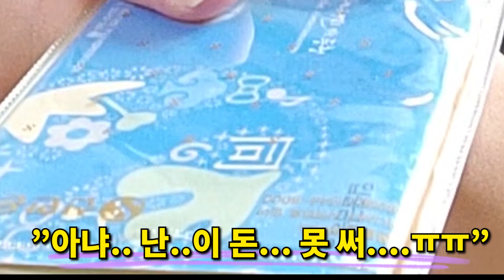식물 판타지 사람입니다.